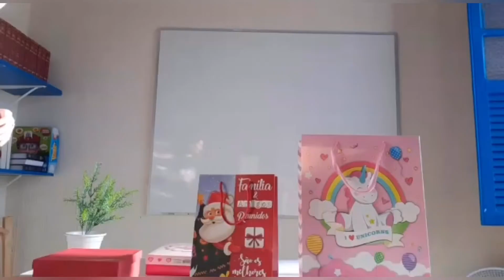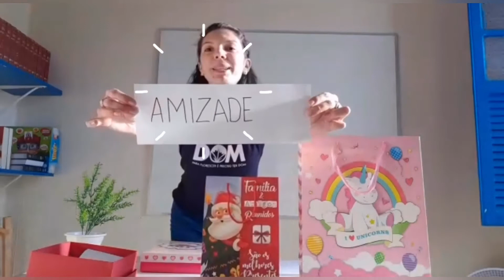Valores e princípios - Presentes (23.06) 1º Ano